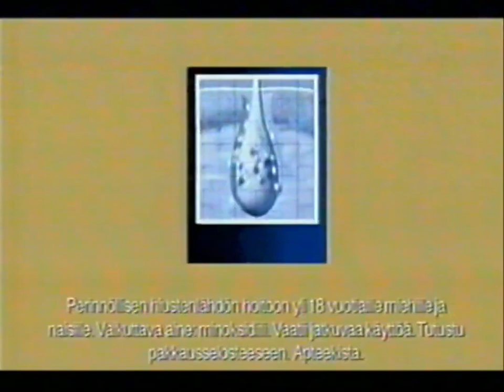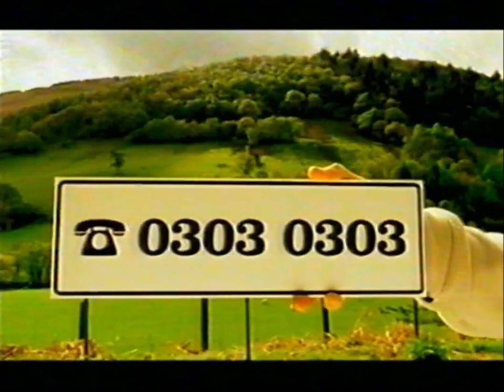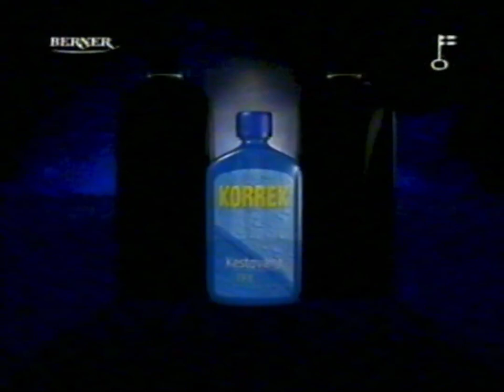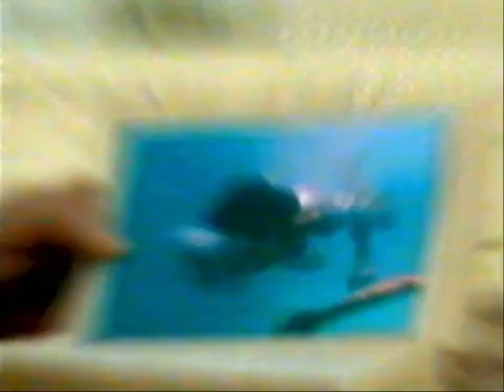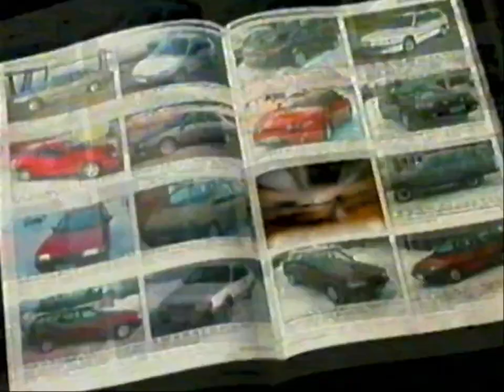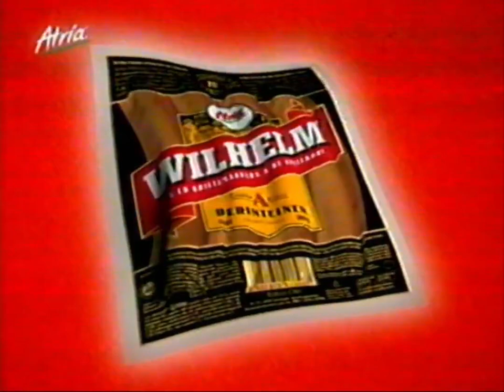MTV3 24.05.2003 - Mainoskatkoja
Elokuvan Rauhantekijä (The Peacemaker) aikaiset mainokset.
Jännästi jatkuu-tunnus on Lauantai-Action-elokuvan aikana perustunnus, vaikka yleensä se on kyseisen ajankohdan aikana erilainen.